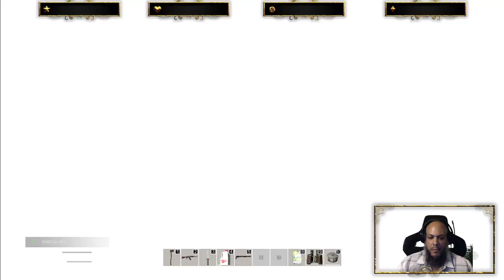Dayz Bored Out My Mind